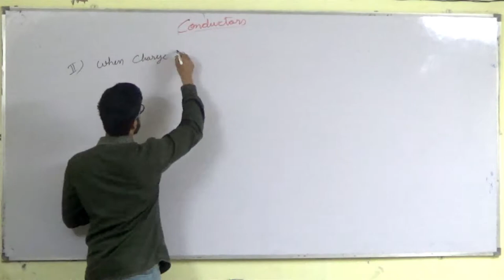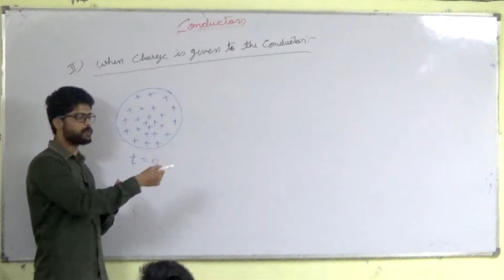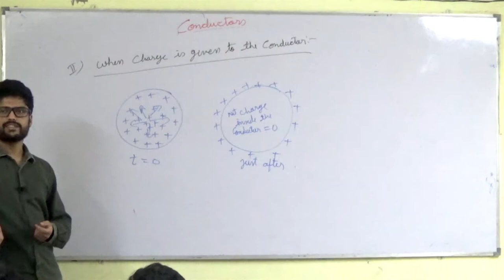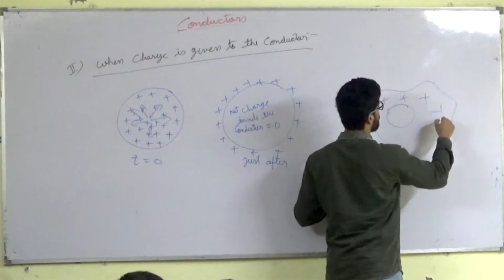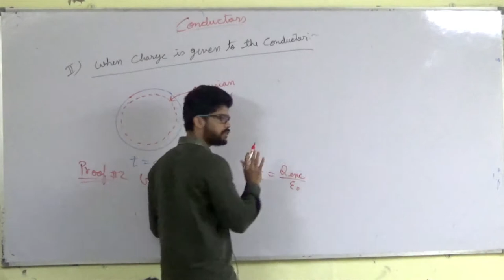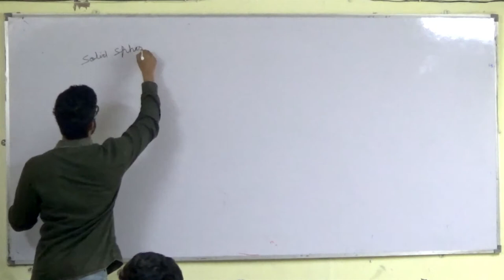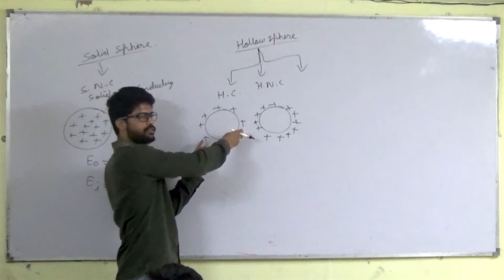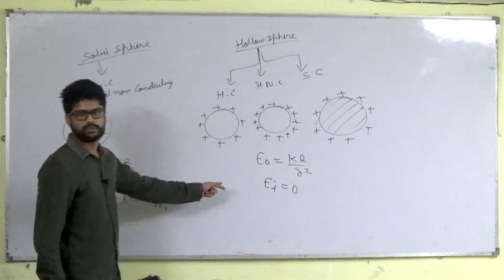15) Gauss Law | When charge is given to the conductor| IIT JEE / NEET | Physics | Prateek Jain Sir